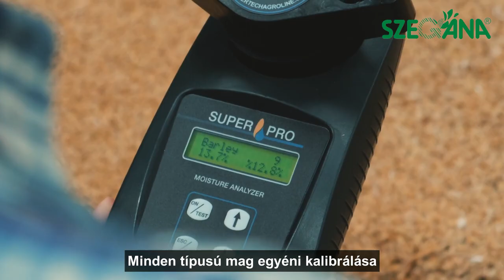SZEGÁNA - Supertech Superpro, hordozható gabonamag- nedvességmérő, beépített őrlővel.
Superpro nedvességmérő új generációja a digitális nedvességmérőknek, melyek magas frekvencián működnek. A mag megőrlése és az automatikus hőmérséklet kiegyenlítése bizonyítottan sokkal megbízhatóbb eredményt mutat.

További előnyök:
- Digitális leolvasás egy tizedes pontossággal
- Kombinált őrlő és préselő egység
- Automatikus hőmérséklet kiegyenlítés
- Beépített mérőkupák
- Kemény acél őrlőrészek
- Ütésálló ABS doboz
- Automatikus középérték – kalkuláció (átlag)
- Minden típusú mag egyéni kalibrálása
- 2 év garancia

A terméket megtekintheti a weboldalon.